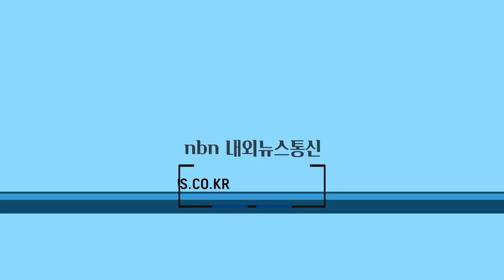광주 남구 양궁스포츠클럽, ‘2023 지정스포츠클럽 선정’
행복남구양궁스포츠클럽이 문화체육관광부. 대한체육회가 주최 주관하는 2023 제1차 지정 스포츠클럽에 선정됐다.